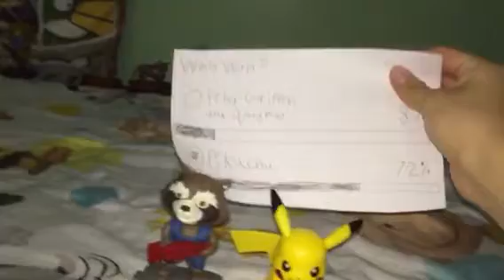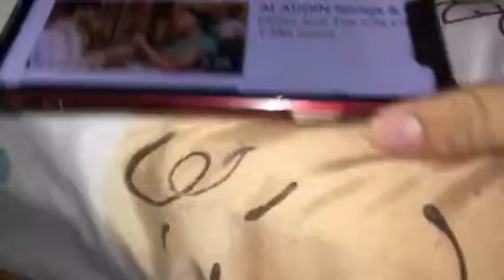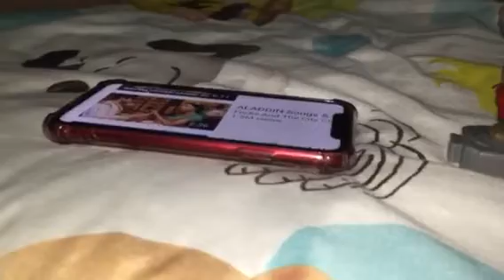Cartoon Songs Battle Ep.9: Patrick Star VS Aladdin & Jasmine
This is the 9th episode of Cartoon Songs Battle

Who is gonna win?
Is it Patrick or Aladdin & Jasmine
It is your choice